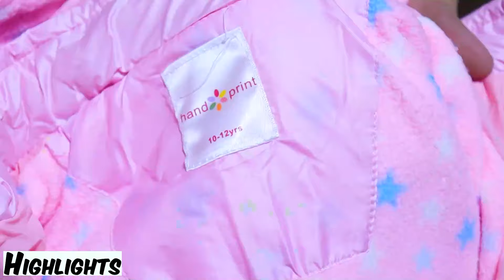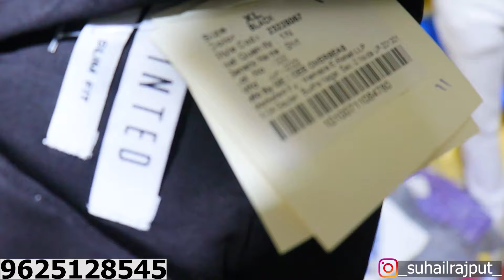All Branded Clothes Rs.100 only export surplus Sale Winter Collection Mens ,Ladies, Kids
Shop Details
Gulavthi dhamaka sale
Address - Abdul fazal 5 no ( N ) Block
Near nazeer hotel Okhla jamia nagar New delhi 110025

Branded export surplus Rs.175 Tshirt || Mens,Ladies,Kids Wholesale & Retail Gulavthi Dhamaka